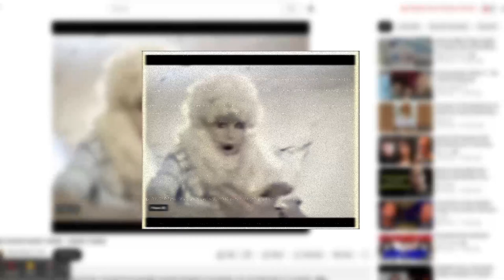You Won't Believe These 6 Cursed Videos Actually Exist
Didn't see something that you think should be on this list?